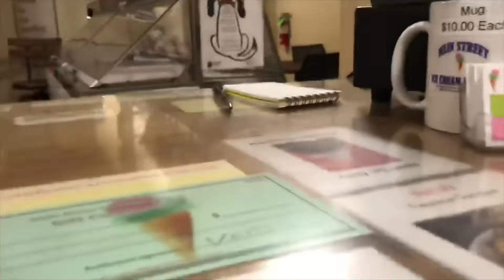I Scared My Friend at the market! (He almost cried)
Camera’s
Kaleb: Iphone 7
Jacob: Iphone 7 plus
Mason: Iphone 7 plus

Gaming Equipment:
Microphone: Blue Yeti
Capture Card: Elgato HD

Wild Animal Productions appreciates all the support from our loyal fans!

Stay Wild!